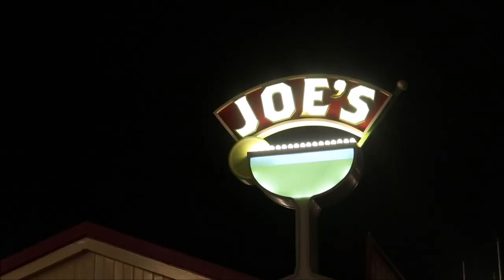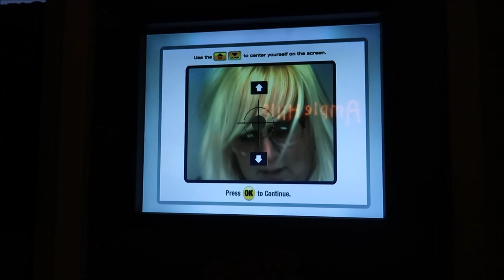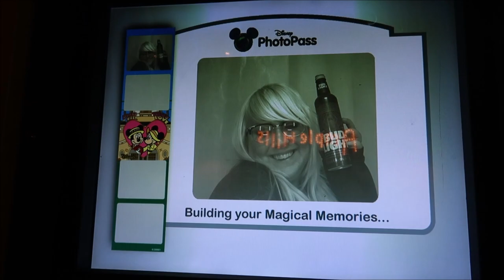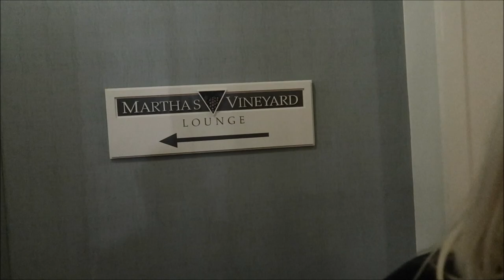Epcot resorts Christmas!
PagingMrMorrow